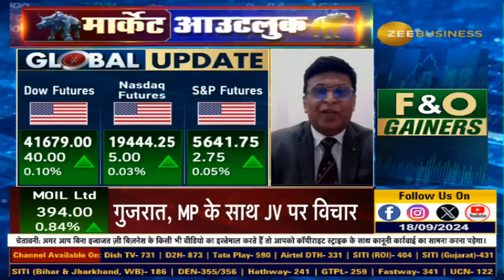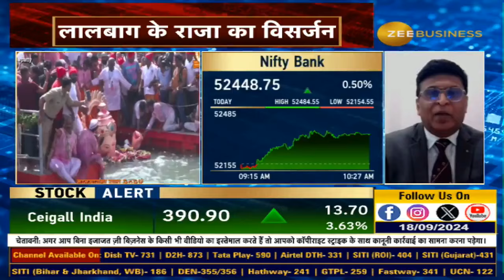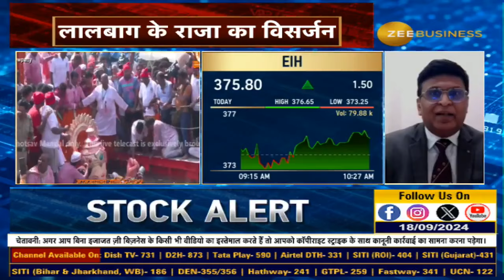Will Indian Markets Face a Correction? Exclusive Chat with Devang Mehta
MarketOutlook | FED मीटिंग के बाद क्या बाजार में तेजी होगी या मंदी?, FED बैठक का भारतीय बाजार पर क्या पड़ेगा असर?, क्या भारतीय बाजार में आ सकता है करेक्शन?, किस सेक्टर और शेयर में निवेश का है मौका?, देखिए Spark Capital के डायरेक्टर (इक्विटी एडवाइजरी), देवांग मेहता से AnilSinghvi की खास बातचीत